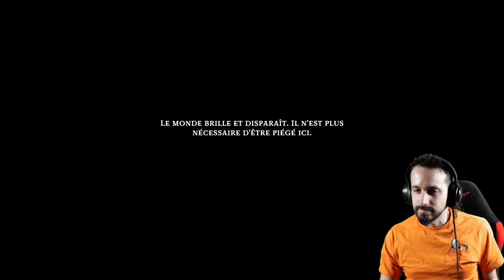👹🥛 Modificateur 10 - Wulf pas si nul [Demon's Mirror][Let's Play FR]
- Mots clés -
twitch , games , français , letsplay , gameplay , playthrough , roguelike ,  deckbuilding , bejeweled